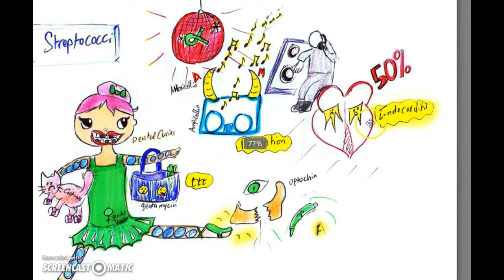Streptococcus viridans - Symbolic Mindmapping (DR SMART)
Medical educational process became simple
also funny with Symbolic Mindmap Method!
It'll impress you :D
Video Intro: Muhammad Ibrahim
Presented by : Muayad E. Sha'ban
Mindmapping : Muayad E. Sha'ban
Drawing :Muayad E. Sha'ban
Photoshop : Mohammad Frietekh
Video Editing & Outro : Mohamed Majed Salem
Subtitles : Yara Mohamad Abdelatty
Social Media & Marketing : Abdullah Saeed
Under Supervision of: Muayad Elias Sha'ban